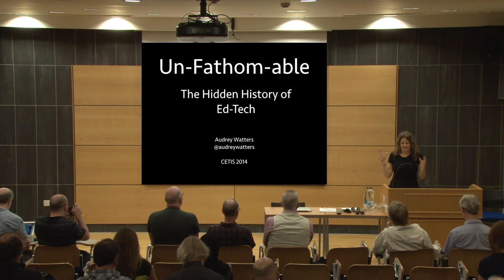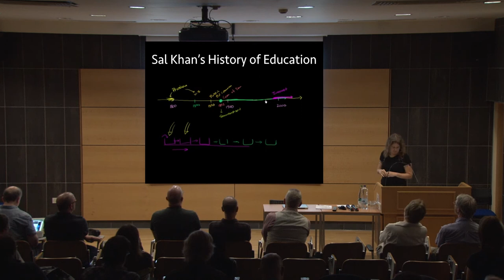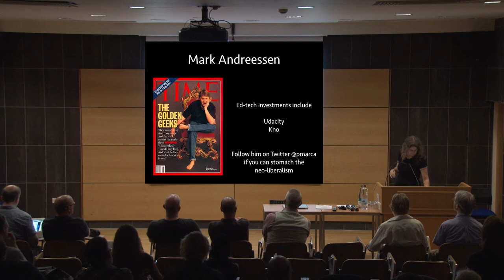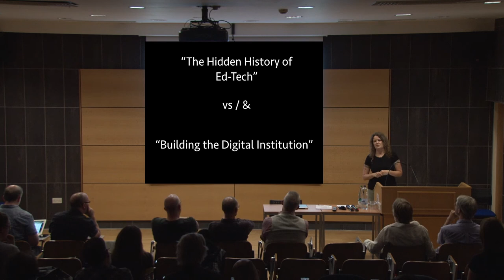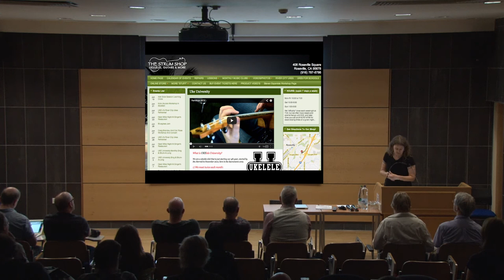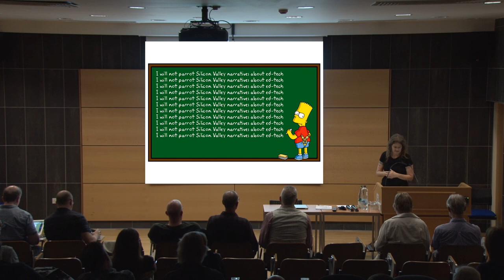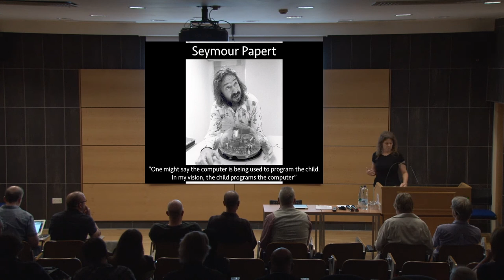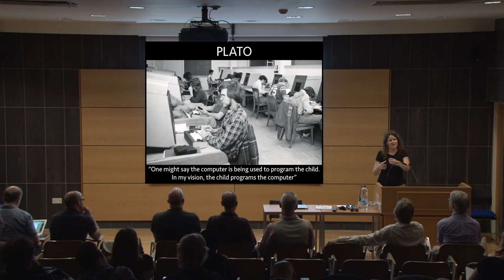Cetis Conference 2014 Audrey Watters Keynote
Keynote titled "Un-Fathom-able, the Hidden History of Ed-Tech" by Audrey Watters for the Cetis Conference 2014: Building the Digital Institution held at the University of Bolton on the 17th and 18th June 2014.